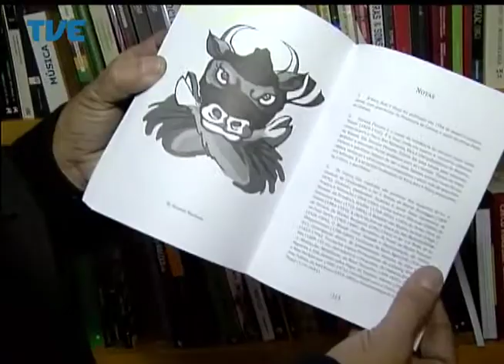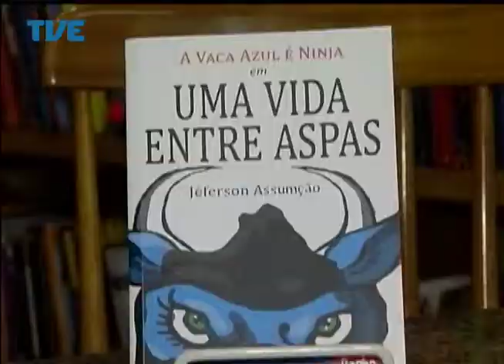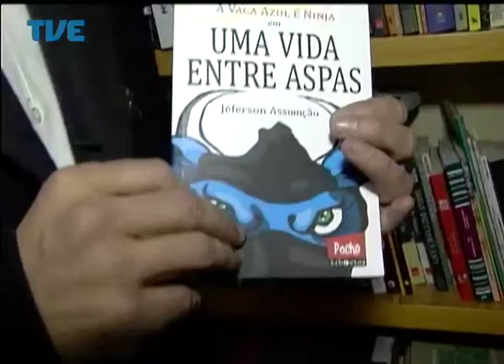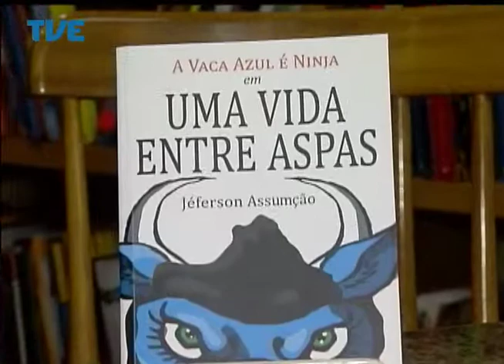Estação Cultura - 30/07/2014 Bloco 2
Participações do músico e compositor Sebastián Jantos, do jornalista Paulo Moreira e de Airton Tomazzini.